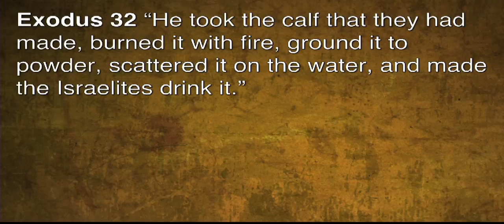8 26 2018 The Long View by Robert W. Henderson